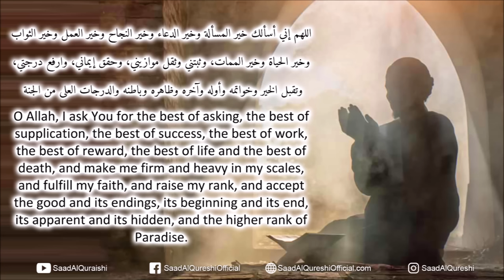DUA TO GET SUCCESS IN EVERYTHING AND ANYWHERE YOU WANT!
DUA TO GET SUCCESS IN EVERYTHING AND ANYWHERE YOU WANT! Recited By Saad Al Qureshi

اللهم إني أسألك خير المسألة وخير الدعاء وخير النجاح وخير العمل وخير الثواب وخير الحياة وخير الممات، وثبتني وثقل موازيني، وحقق إيماني، وارفع درجتي، وتقبل الخير وخواتمه وأوله وآخره وظاهره وباطنه والدرجات العلى من الجنة
O Allah, I ask You for the best of asking, the best of supplication, the best of success, the best of work, the best of reward, the best of life and the best of death, and make me firm and heavy in my scales, and fulfill my faith, and raise my rank, and accept the good and its endings, its beginning and its end, its apparent and its hidden, and the higher rank of Paradise.